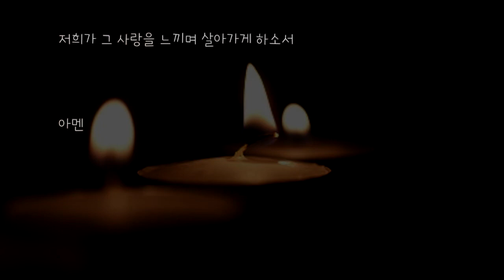오늘의 작은 기도